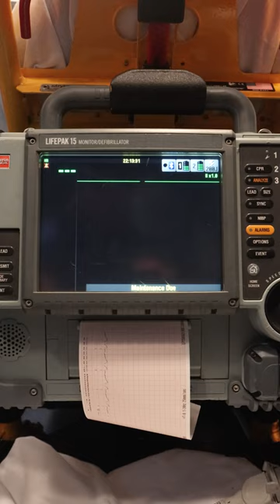Treating ASYSTOLE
In this video The Paramedic Coach explains the EMS treatment for a patient who is in asystole, such as CPR and epinephrine. It is also important to think about H's & T's.

This is a great review for EMT and paramedic students preparing for school or getting ready to pass their NREMT exam.